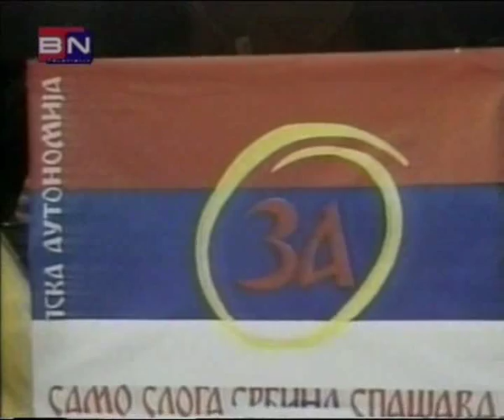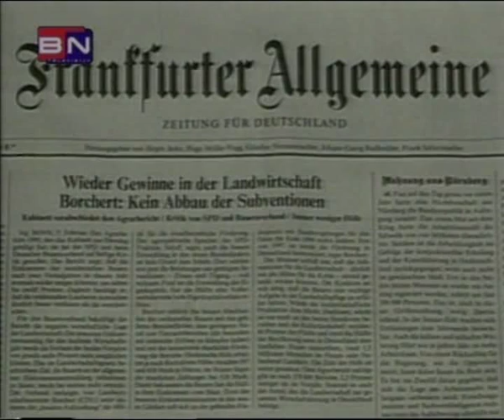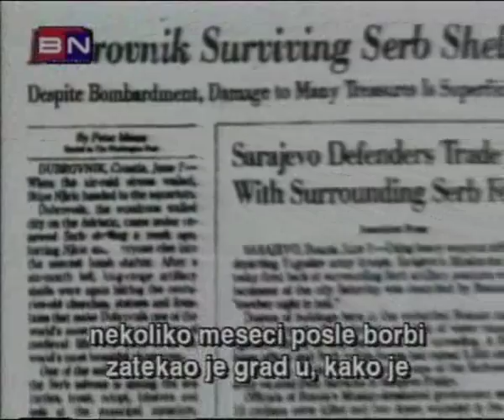Yugoslavia The avoidable war part 5 of 18